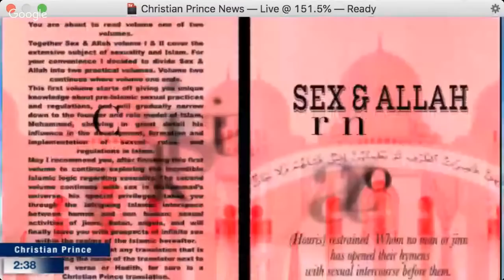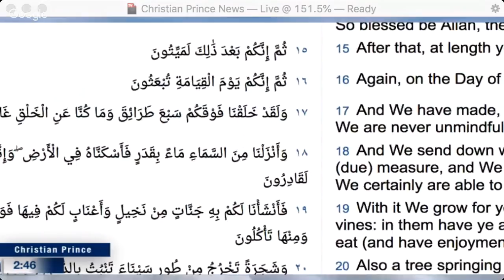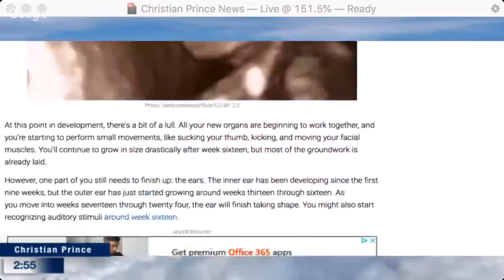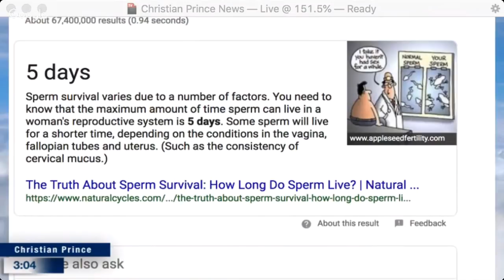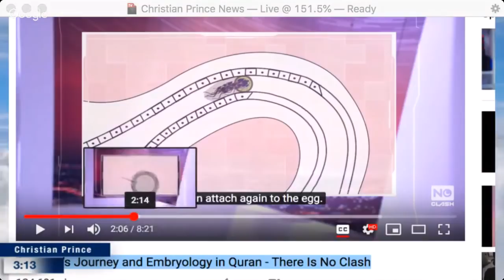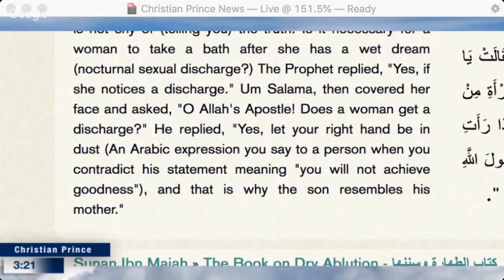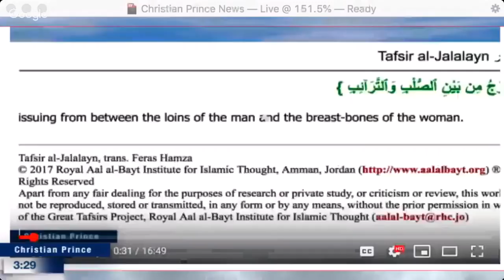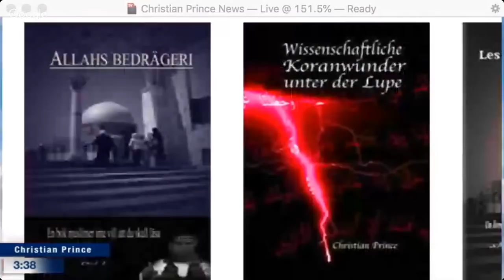Christian Prince - A sperm’s journey and Embryology in the Quran. There Is No Clash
This is a repost of Christian Prince’s video from January 31, 2019 on the “Christian Prince” (2.0) YouTube Channel –

Twitter.com/Christistheone1